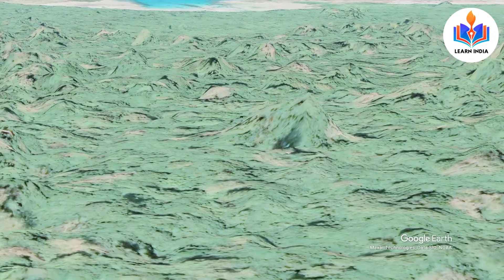कसं असत अंदमानातील आदिवासींचं जीवन | Mystery of NorthSentinel Island in India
कसं असत अंदमानातील आदिवासींचं जीवन | Mystery of North Sentinel Island in Indian Ocean

The Sentinelese people have a reputation for being violent and hostile to strangers. They reside on a square island, which is largely covered with forest and mostly unknown. In 2006, when two fishermen washed up on the strand, the tribe attacked and killed them right away.